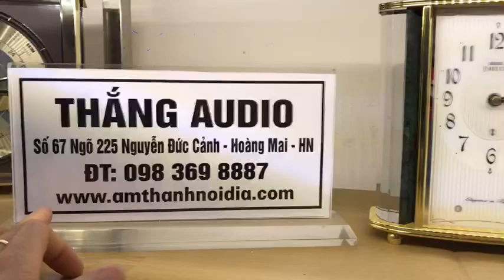Đồng hồ ạ! Nhà e đấu giá bên Nhật bản mang về rồi đây.